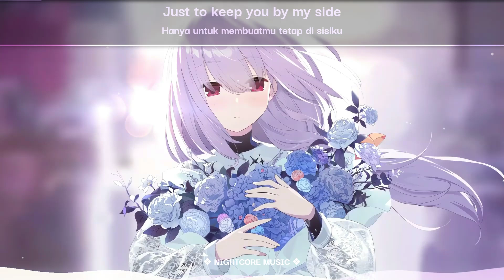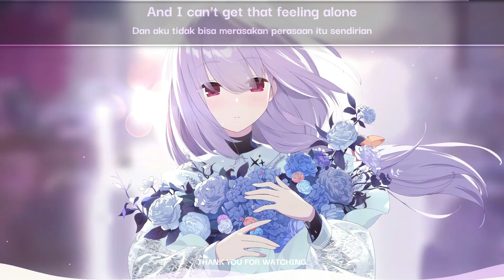Die For Love - Boostereo, B Martin, Magic Music | Nightcore Version ❖ Lyrics + Animation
Die For Love - Boostereo, B Martin, Capri Everitt, Magic Music

📌 Song Information:
Track : Die For Love

⚡ Share "Die For Love - Boostereo, B Martin, Magic Music | Nightcore Version ❖ Lyrics + Animation" with your friends!

🎤 Lyrics:

Would you run away when someone better comes?

If I had to risk my life
Just to keep you by my side
You know I would pay that price
But still I'd die and
I, I would never let you go
Even if your heart grew cold
Only thing I gotta know
To know

Would you die for love?
Or would you run away when someone better comes?
Cause every time I'm with you it's euphoria
And I can't get that feeling alone

Wonder if the tables turned
Would you let me crash and burn?
Think it's more than I deserve
And now it hurts

Cause I'm sure with my cards ain't no secrets
Yeah, you're holding my heart in your hands
If your love is a lie better leave it
I gotta know let's not pretend

Cause I would die for love

🙏 Sorry if there was an error when editing the lyrics in the video